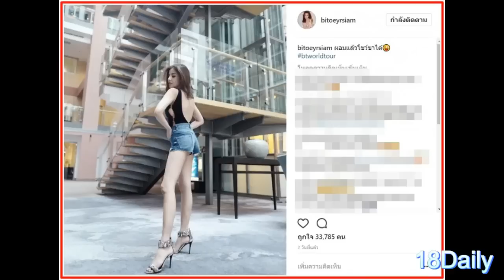ซุปตาร์ตัวแม่คนนี้ ล่าสุดลดน้ำหนักจนเหลือ 40! โชว์หุ่นแซ่บได้เป๊ะเวอร์! แฟนคลับคาดไม่ถึง ตาค้างมาก!